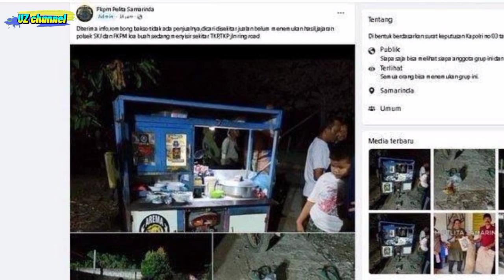Hilang Misterius, Penjual Bakso di Samarinda Ngaku Dibawa Sosok Orang Tua